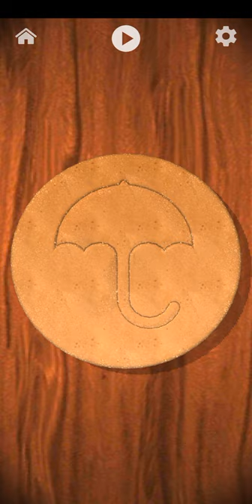Squid Game | Sugar Candy Game | Umbrella Shape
This channel is about interesting, relaxing games,brain games.
For example

1)COMPUTE
2) IDENTIFY
3) ANALYSE
4) VISUALISE
5) MEMORIZE

In each mode there are six types

1) Compute mode
 1. Sign identification
 2. Calculator
 3. Quick Calculation
 4. Math machine
 5. Mathematical Pairs
 6. Mental arithmetic

2) Identify mode
  1. Same or different
  2. Rock paper scissors
  3. Colors
  4. Mental agility
  5. Peripheral Vision
  6. Color Grid

3) Analyse mode
  1. Hidden Panel
  2. Secret code
  3. Sudoku
  4. Puzzle
  5. Numerical Pyramid
  6. Peg Solitaire

4) Visualise mode
  1. Pairs of flowers
  2. Four corners
  3. Ropes and pulleys
  4. Find the number
  5. How many there are ?
  6. Different Color

 5) Memorize
  1. Hidden Animals
  2. Simon says
  3. Find the pairs
  4. Remember square
  5. New cell
  6. Photographic memory

Antitress Relaxing Game

Box  ,  number arrangement puzzle,
Switch, Gears, Simple Pendulum, emoji, letter,soil,Leaves ,hypnotism,Spinner, sounds, music,chain,sharpner,grass cutter,carrot cutter,Sketch

Numpuz game
1.Match block
2.Number riddle
3.water sort puzzle
4.Dog jump
5.Stack six
6.Colour link
7.worm strike
8.Sudoku
9.Brick hit
10.Germs pop
11.Hexa puzzle
12.Crazy Arrow
13.Block Flee
14.2048 card
15.merge Seven
16.Slice puzzle
17.Bounce pop
18.Happy click
19.Picture cross